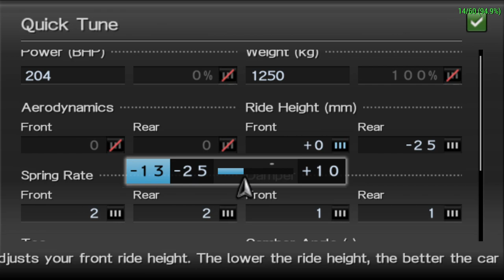Gran Turismo PSP - Mazda RX7 GTX - Sonoma Raceway (Gameplay)